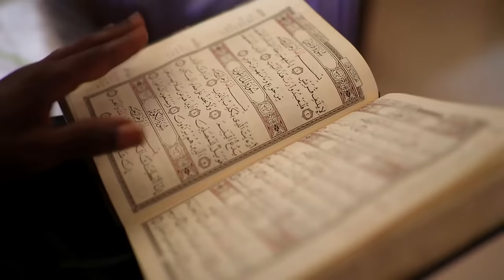Sudan's Dream of Democracy: A Country in Crisis | DISPATCH | HD Sudan Military Conflict Documentary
Sudan, a former safe haven for international terrorists, is now one of the most unstable countries on the planet. Since gaining independence in 1956, the country has experienced 18 coup attempts. After thirty years under the military-Islamist dictatorship of Omar al-Bashir, Sudan experienced a brief period of democracy in 2019. This was short-lived however, as the country was subject to a new coup which bought General al-Burhan and his military junta to power in October 2021. Since then, Sudan has been completely closed off from the rest of the world.

In the face of this turmoil, women risk imprisonment and torture by leading the weekly protests against the coup, longing for freedom after years of suffering under military dictatorship and sharia law. Can the people of Sudan persist in the fight for a brighter future despite the conflict that ravages the country?

This documentary was produced by Ligne de Front and directed by Alexandre Spalaïkovitch. It was first released in 2023.